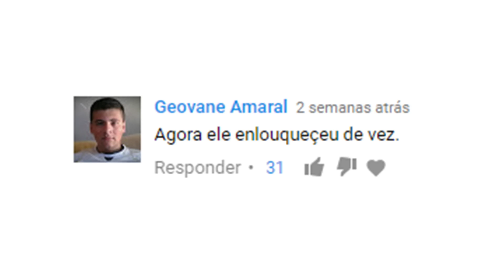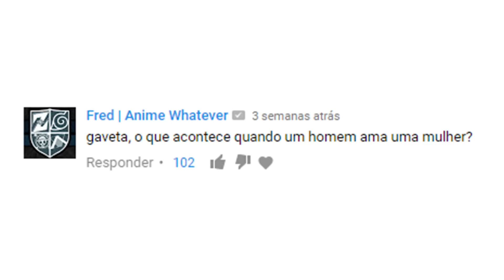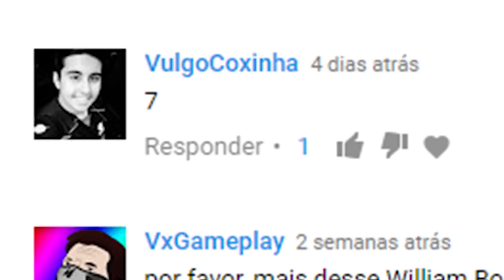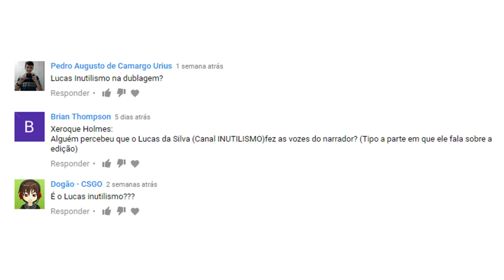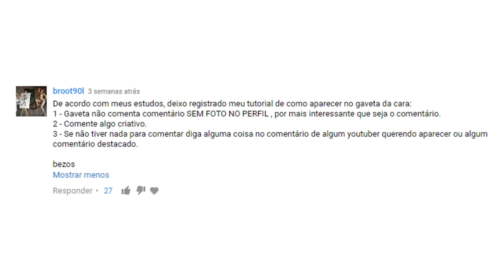Pé na Porta, Miopia na Cara | Gaveta Show #69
- É dia de curar essa miopia de uma vez por todas! Está no ar o Pé na Porta, Gaveta na Cara!

DUBLARALHO AO VIVO - 28/05 no RIO!

Voz de veludo do Glorioso GUILHERME BRIGGS!

WORKSHOPS ONLINE GAVETA!

Quer mandar PRESENTES? :)))

Me siga em todos os lugares, sinta o amor!